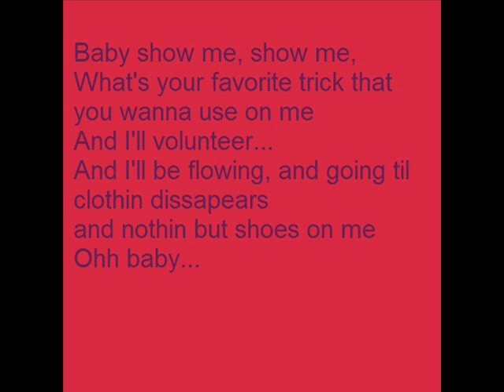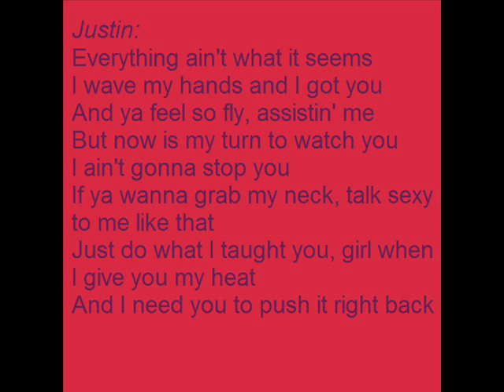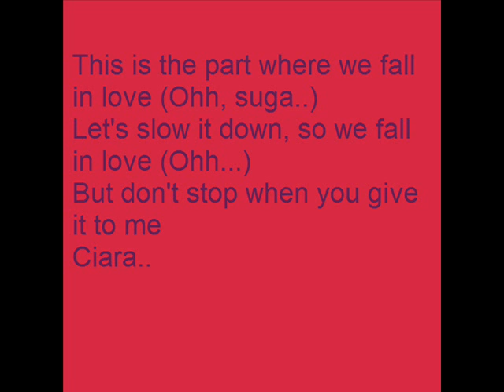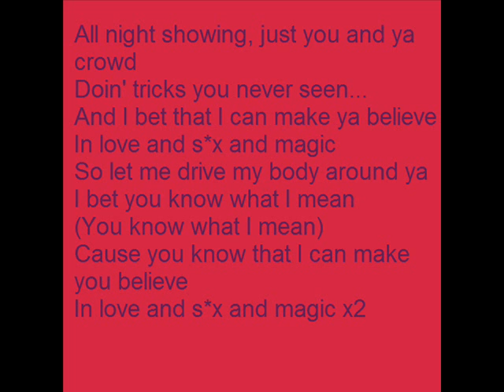Ciara ft. Justin Timberlake - Love, s*x and magic (with lyrics on screen)